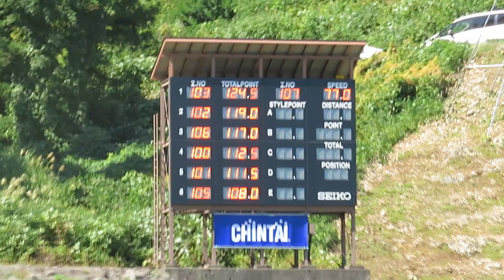小林朔太郎 選手 第35回塩沢 １本目 73メーター 2023/08/27(日) 石打丸山シャンツェ